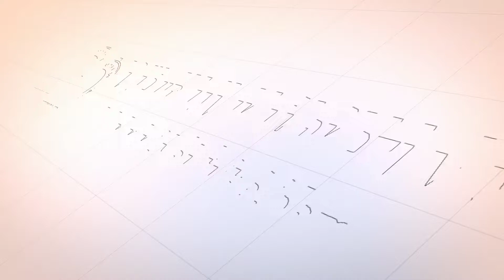Ceramah Subuh Jum'at || BERGANTUNGLAH KEPADA ALLAH MELALUI DO'A - Tgk H Misran Fuadi, S.Ag., M.AP